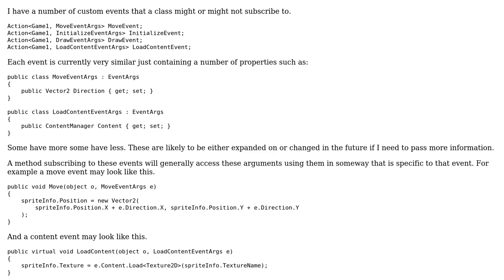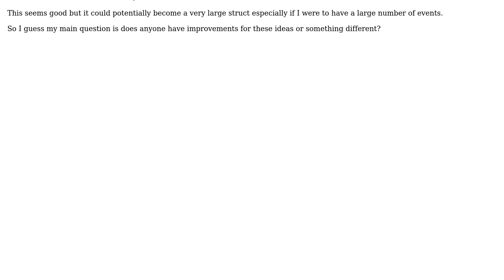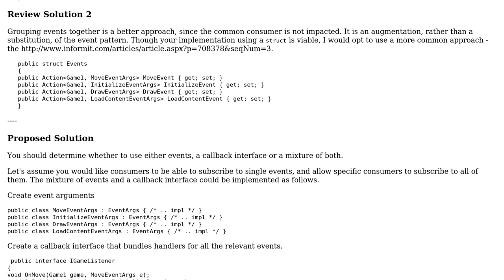Code Review: How to group custom events?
With thanks & praise to God, and with thanks to the many people who have made this project possible! | Content (except music & images) licensed under CC BY-SA | Music | Images & others | With thanks to user t3chb0t user dfhwze user Antony Capper and the Stack Exchange Network Trademarks are property of their respective owners. You are responsible for your own actions.